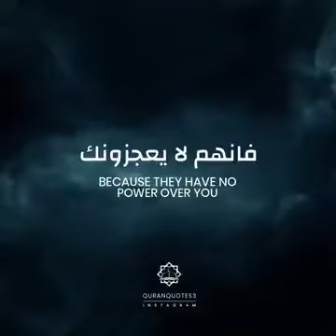Masjid Aqsa l YouTubeshorts l shorts